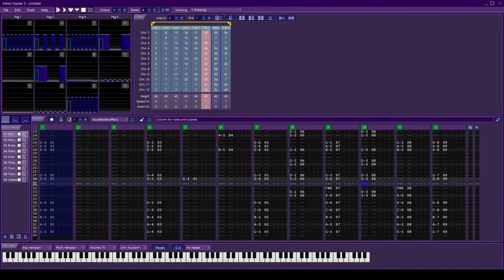Galactica 1980 Theme - Stuart Phillips - Chiptune Cover [005] (4x YM2149 PSG)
Here is a chip rendition of the Galctica 1980 theme by Stu Phillips.  I cannot really describe the difference between this theme and the original theme.  This theme is quite similar to the theme used in the reboot show as the Colonial National anthem.

The specific tune is basically an item left 'on the cutting room floor'.  I had it down to running in just 3 channels for the YM for Retro PlayThru's CD #23, but I was just not happy with the pitch with the reduction of instruments playing together.  So, I had to toss it aside, at least for now, and use something different.  Anyway, I figured I would release this version of the song as it is using the four virtual YM chips.  This version works well, but I think a few points could use improvement towards the later end of the music.

I think now I am also up to the challenge of maybe two covers before the Christmas season starts, especially since I still have a menu that needs some music!